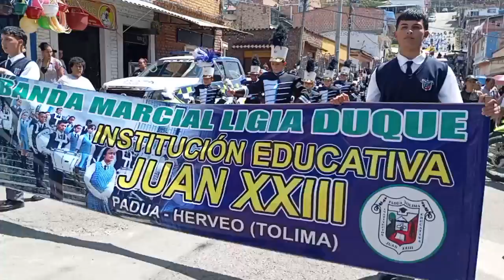Banda Marcial Ligia Duque Herveo Tolima | Silvania 2024